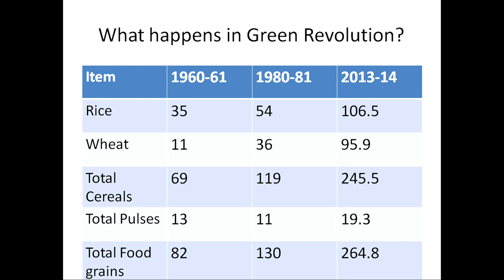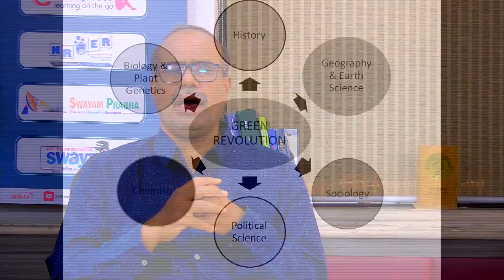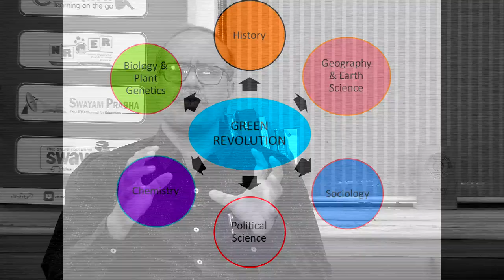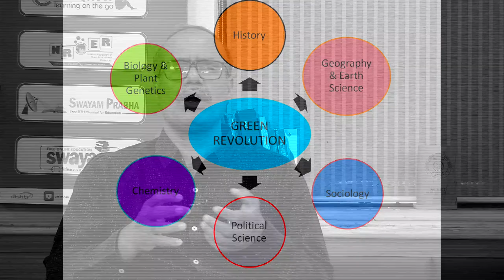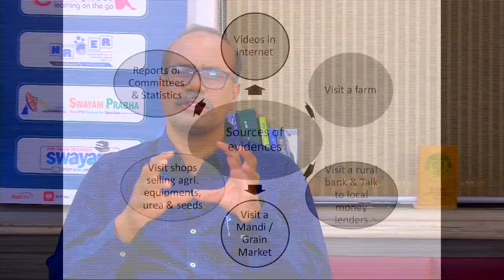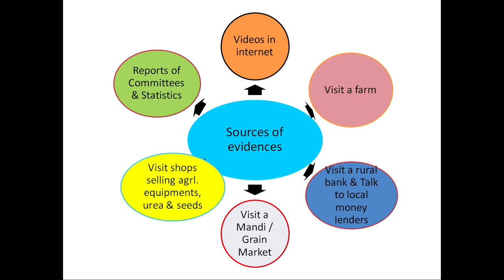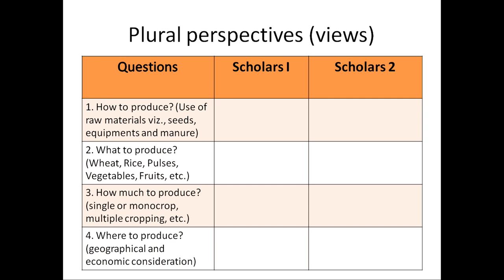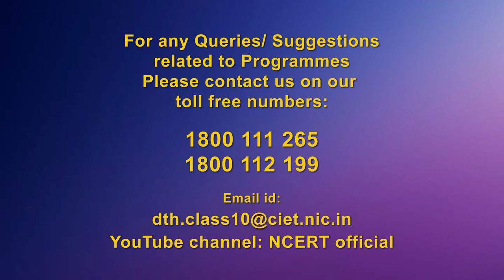Live Interaction : Understanding Green Revolution interdisciplinary and pluralist perspectives - II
ClassX Social Science

The programs can be viewed on:
1. DD Free dish channel #128
2. Zee Dish TV Channel #950
3. TataSky Channel #756
4. Airtel TV Channel #440
5. VmVideocon Channel #477
6. Jio TV App (Swayam Prabha 31)
7. ‘NCERT OFFICIAL’ YouTube Channel

The viewers may send feedback, queries and suggestions through:
1. Toll free telephone numbers (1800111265, 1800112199)

3. SWAYAM Prabha App
4. ePathshala Kishore Manch App
5. Social Media Platforms of CIET & NCERT (YouTube, Facebook, Twitter, WhatsApp, Telegram)